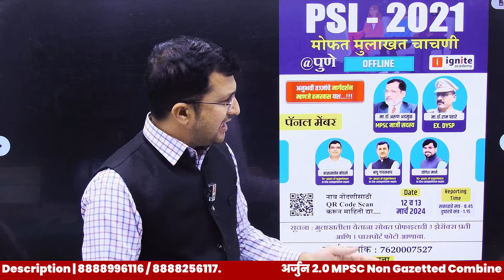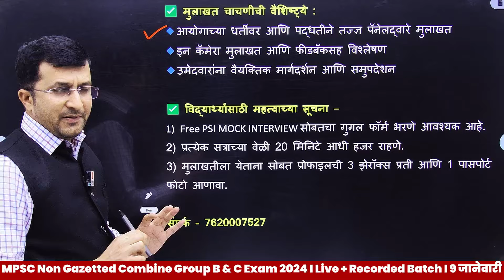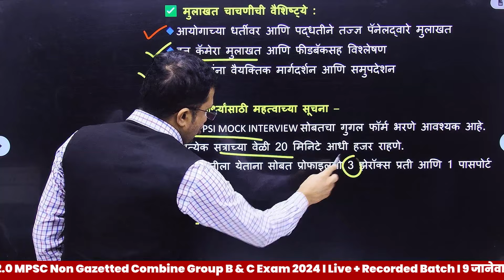PSI 2021। Mock Test मोफत मुलाखत चाचणी। पुणे । संभाजीनगर। लगेच आपले नाव नोंदवा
🔥 All in One Batch 🔥
✅ सर्व एकाच बॅचमध्ये
✅Recorded Batch
⭐️अनुभवी शिक्षक वृंद
⭐️सराव प्रश्नसंच